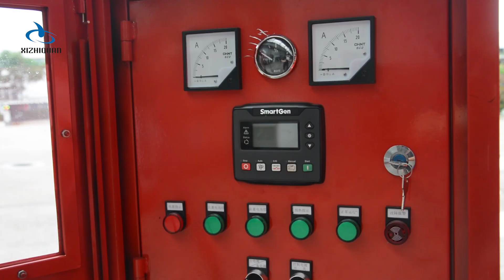338KW Diesel Engine Fire Pump - Better Technology CO., LTD.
338KW Diesel Engine Fire Pump - Better Technology CO., LTD.

The diesel engine fire pump set consists of the pump head of OT5200-670A (inlet 250 outlet 200) and the 338kw diesel engine of Shanghai and supporting control cabinet.